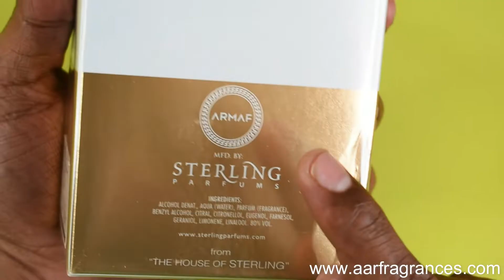Armaf Club De Nuit Milestone Perfume for men and women review and unboxing in Hindi - A summer scent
This is an unboxing / review of a perfume from brand Armaf.
Armaf Club De Nuit Milestone or CDN Milestone will be presented in this video today.
This is one of the popular fragrances by Armaf UAE.
video language is Hindi
You are watching Aar Fragrances.
Aar Fragrances sells 100% authentic/ genuine perfumes only.